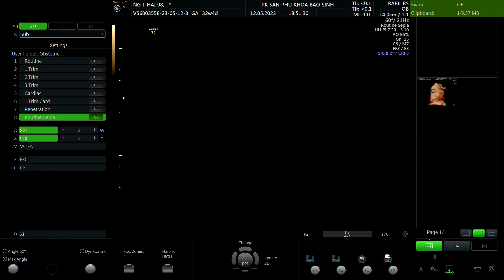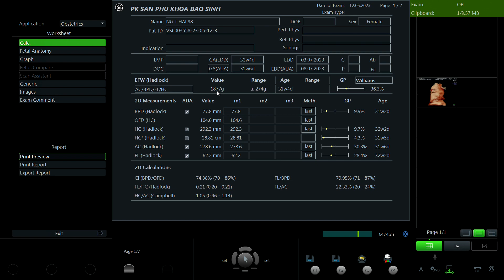Nguyễn Thị Hải 1998